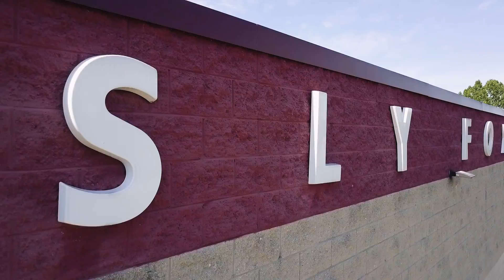Canning the Snuffler IPA - Extended Director's Cut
I'm sure eveyone who wached our 90 second film documenting the first canning of our Snuffler finished the video thinking 'if only this film was just 30 seconds longer...'  Well, we have you covered.  Now enjoy a special extended edition featuring even more indoor drone footage of the Sly Fox brewery, where we canned our flagship beer.

The music our beer is dancing to is Waltz, from Shostakovich's Jazz Suite #1.